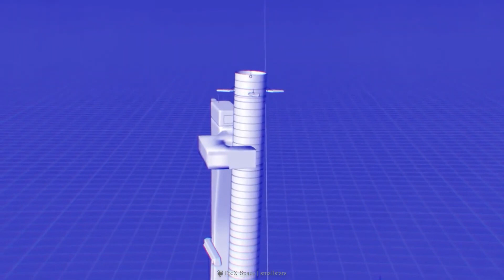Elon Musk’s SpaceX Starship Orbital Stack is almost ready for Flight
SpaceX founder Elon Musk said on Saturday that the first orbital stack of the Starship rocket should be ready for flight in the coming weeks, taking the unorthodox billionaire a step closer to his dream of orbital and then interplanetary travel. Elon Musk tweeted that SpaceX is just waiting for regulatory approval. SpaceX plans to have its first Starship orbital test flight be launched from Texas and splash down off the coast of an island in Hawaii. The orbital flight test would mark the first time SpaceX stacks both elements of its massive Starship system together, the next key development step in its attempt to build a rocket that could one day land on Mars.

Enable the notification icon and get notified when we upload our next video. You can also mention your video topic ideas, and the most commented ideas will be picked for our future videos.

Timestamps:
00:00 Starship is Almost Ready for Flight
01:21 A Brief Look at Starship
03:05 Starship Belly Flop Landing
04:51 Outro

Credits:
Script and Research by Sajith and Sarthak
Video Editing by James, Rahul, and Maria